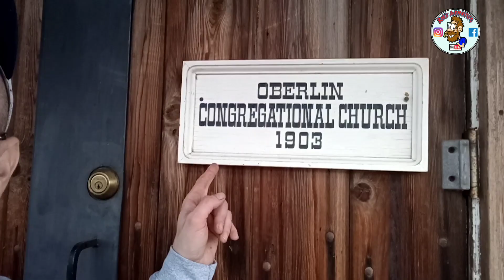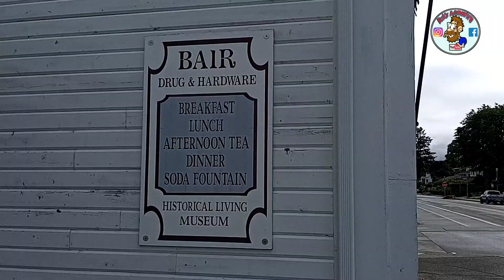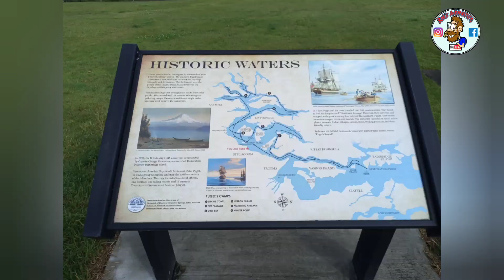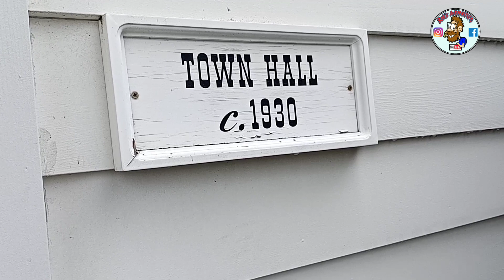First vlog trip in Stan (steilacoom Washington) vanlife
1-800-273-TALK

Stan build parts:

$5.00 each please leave send to instructions in the note

Stickers by Sticker Mule 10 dollar credit using this link.

Channel art by jlparkercreates

If your looking for a graphics for your YouTube channel check out
@jlparkercreates on Instagram